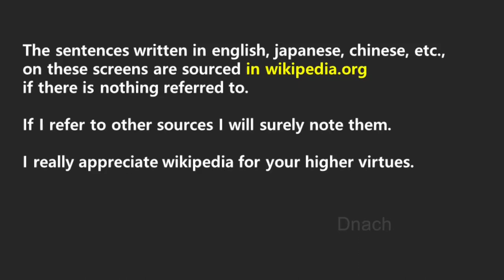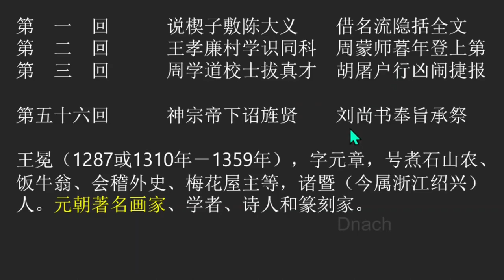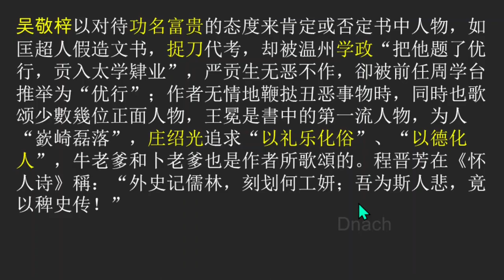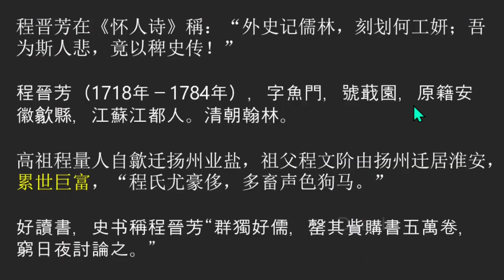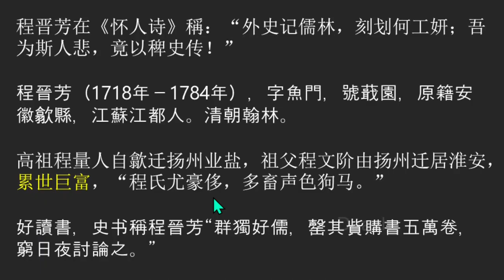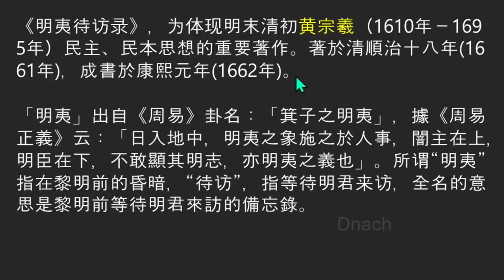유림외사; 숨어사는 것이 최고의 처세. 다시 공자? 다시 유교?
중국문학의 실패 2
王冕（1287或1310年－1359年），字元章，号煮石山农、饭牛翁、会稽外史、梅花屋主等，诸暨（今属浙江绍兴）人。元朝著名画家、学者、诗人和篆刻家
설자 의 왕면, 원나라 화가,  嶔崎磊落 금기낙뢰 라며 최고의 평, 왕면처럼 살라.

庄绍光追求“以礼乐化俗”、“以德化人” 예약으로 세속을 변화시키고 덕으로 사람을 변화시켜라 를 추구했다는 평

유림외사,
홍루몽,

程晋芳在《怀人诗》稱：“外史记儒林，刻划何工妍；吾为斯人悲，竟以稗史传！”
程晉芳（1718年－1784年），字魚門，號蕺園，原籍安徽歙縣，江蘇江都人。清朝翰林。
高祖程量人自歙迁扬州业盐，祖父程文阶由扬州迁居淮安，累世巨富，“程氏尤豪侈，多畜声色狗马。”
好讀書，史书稱程晉芳“群獨好儒，罄其貲購書五萬卷，窮日夜討論之
당대 정진방, 고조때부터 쌓여온 누세 거부 최고의 부자. 유교책 오만권을 구하려 모든 재산을 탕진하고 유자들에게 나눠주고 밤새 토론

《明夷待访录》，为体现明末清初黄宗羲（1610年－1695年） 명이대방록, 황종희

공자맹자 의 말씀을 제대로 안보고 제대로 이행안해서 실패했다 는 이들이 극동에 과거부터 팽배. 현재도

胡適認為後來的晚清譴責小說，如《二十年目睹之怪現狀》、《官場現形記》、《老殘遊記》、《孽海花》

호적, 후쓰 의 4대 청말 견책소설, 20년목도지괴현성, 관장현형기, 노잔유기, 얼매화 《海上花列传》 해상화열전, 유림외사 를 잇는 책들